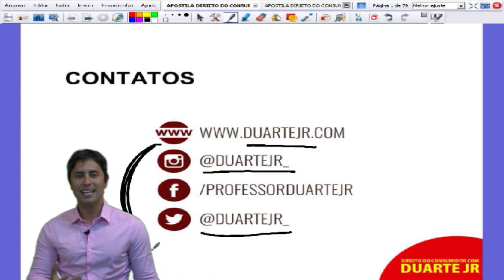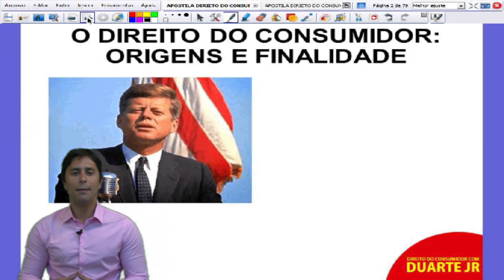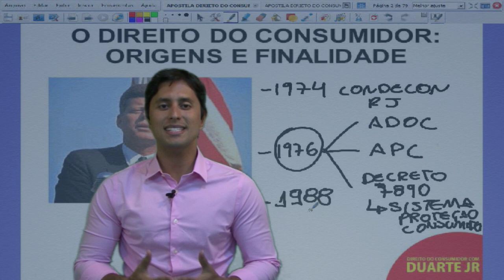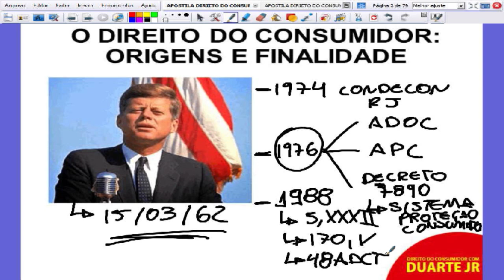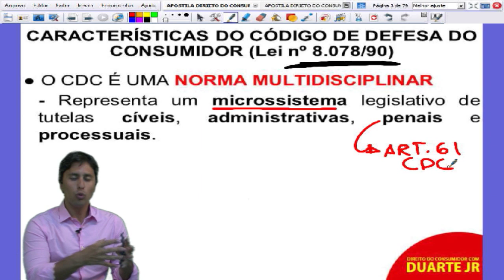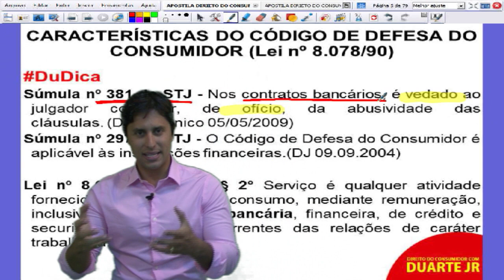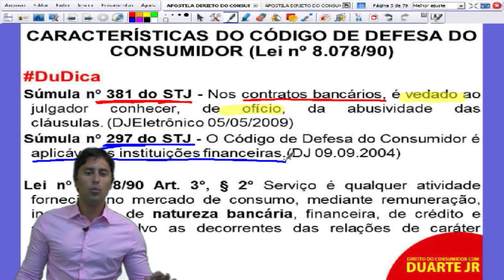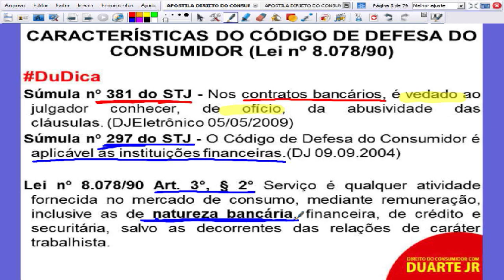Direito do Consumidor - Origem, Finalidade e Características - Prof. Duarte Jr. - Aula 01/14.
Em homenagem aos 25 anos do Código de Defesa do Consumidor, o Professor Duarte Jr. ministrou um curso completo (14 vídeos) sobre a Lei nº 8.078 de 11 de setembro de 1990, e disponibilizou gratuitamente em seu canal no YouTube.
Duarte Jr. é Presidente do PROCON Maranhão, Mestre em Políticas Públicas pela UFMA, Professor e Coordenador da Pós Graduação em Direito do Consumidor da Universidade CEUMA. Seu objetivo é tornar os direitos acessíveis a todos. Pois, entende que Consumidor informado é Cidadão respeitado!

Seguem abaixo os links de todas as 14 videoaulas. Assista, conheça e compartilhe seus direitos!

Direito do Consumidor – Direitos e Princípios da Relação de Consumo Parte I - Prof. Duarte Jr. - Aula 04/14.
Direito do Consumidor – Direitos e Princípios da Relação de Consumo Parte II - Prof. Duarte Jr. - Aula 05/14.
Direito do Consumidor – Cobrança de Dívidas e Banco de Dados no CDC - Prof. Duarte Jr. - Aula 12/14.